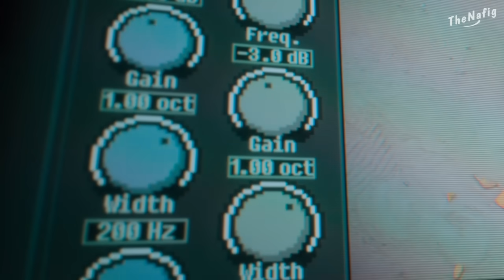Игра в кальмара за 7 минут (Краткий пересказ, пародия)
Мужик соглашается поучаствовать в игре за большие деньги, там он страдает, возвращается домой, страдает, возвращается в игру и страдает ещё сильней, после чего побеждает, красит волосы в красный и отправляется в морское путешествие, где собирает команду и находит таинственный фрукт, который сжирается деревенским мальчиком, после чего начинаются поистине невероятные события.
ЗЫ Переозвучка отрывков из сериала "Игра в кальмара"